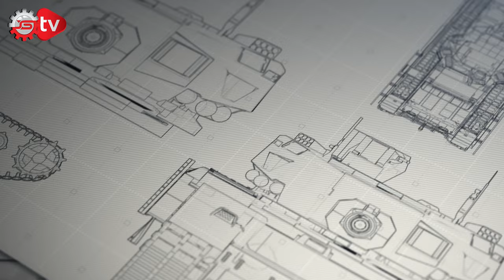Sanayi'deki EYT Krizi Büyüyor!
Haftanın Raporunda Bu Hafta: Sanayi’de EYT Krizi, Kütahya’da Lojistik Büyüme, İhracatta Sanayicinin Hedefi Yüksek, Sanayi’de Hırsızlık Önlemi, Savunma Sanayi’nin Merkezi Belli, Sanayide Yeşil Dönüşüm.
Sanayiye dair yaşanan gelişmeleri sizler için toparladım. Ben Ceylan Köseoğlu Haftanın Raporu’nda gündeme dair en önemli notlar ile karşınızdayım.